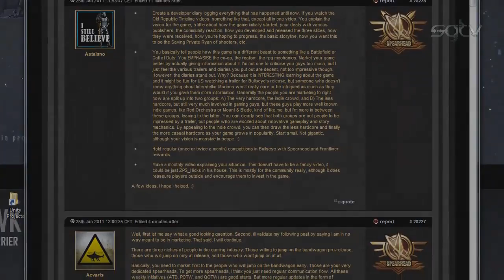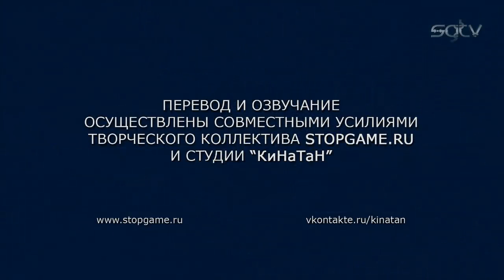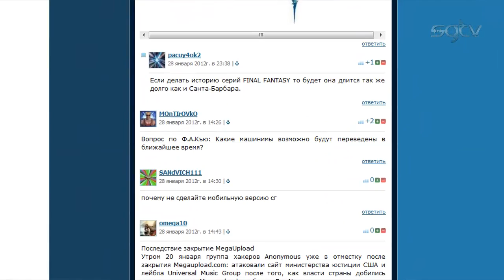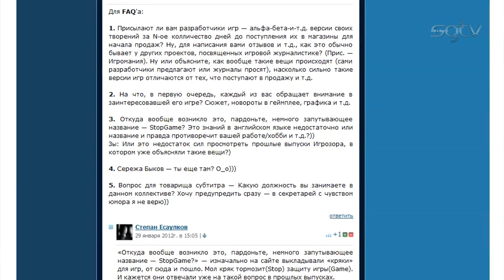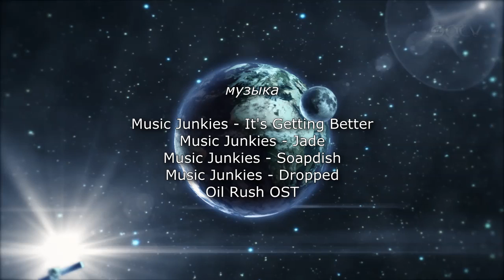Игрозор №63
Вести прямиком из Гонконга! Едва Глеб сошёл с самолёта, как закипела работа над выпуском, поэтому мы не вовремя, но зато с самыми актуальными китайскими мотивами. И это далеко не всё.